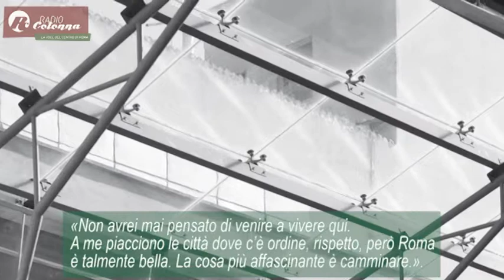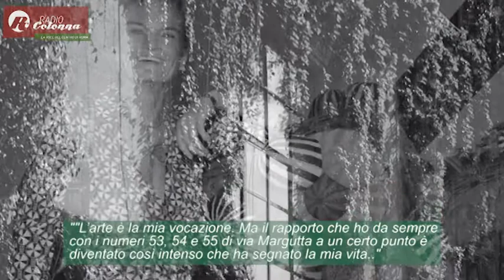romane40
ritratti di 40 donne contemporanee.